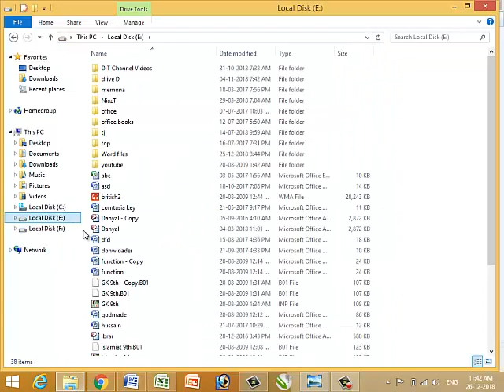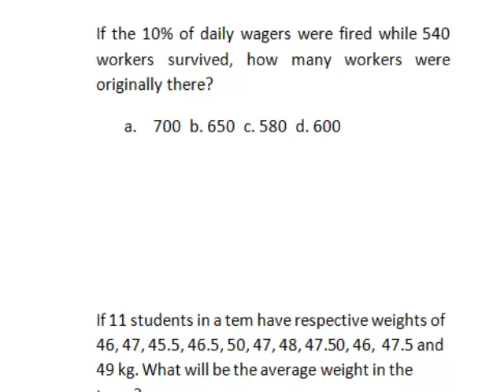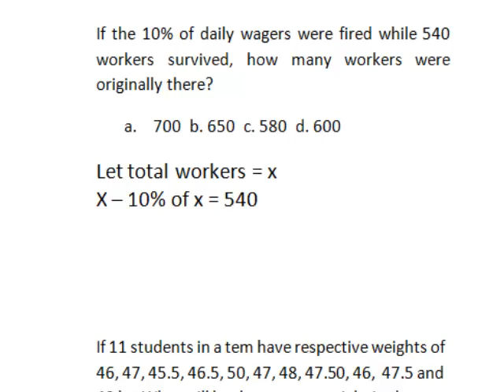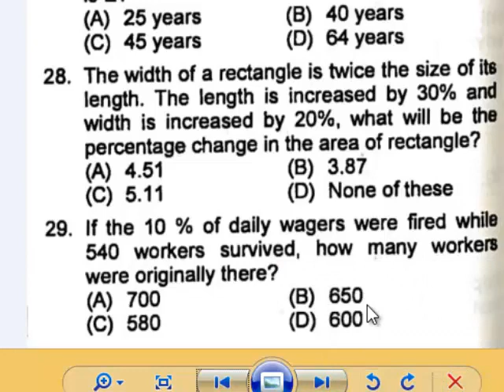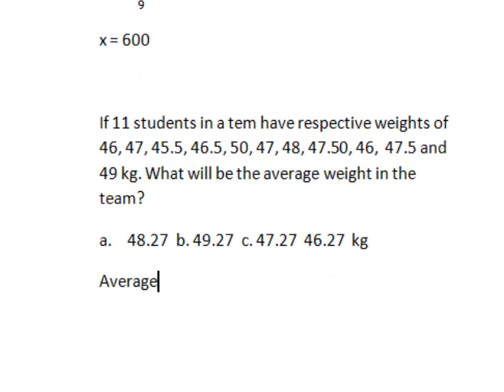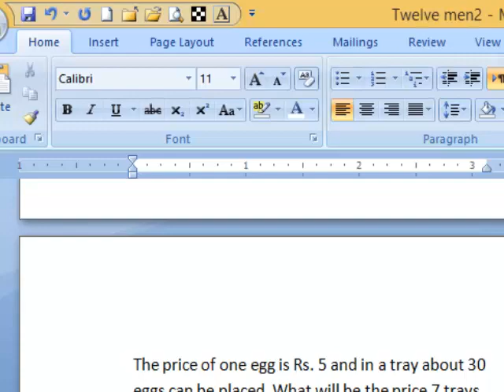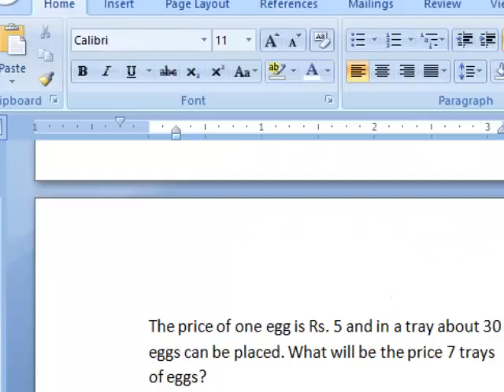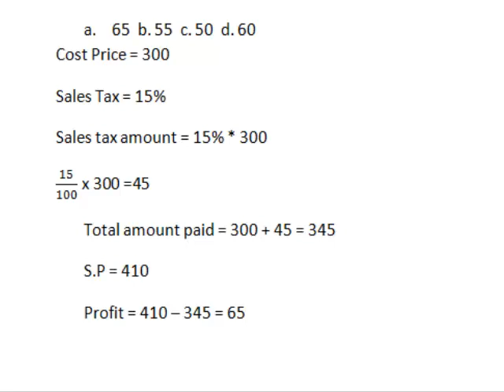FIA Inspector past paper (2016) Solved: lesson : 05